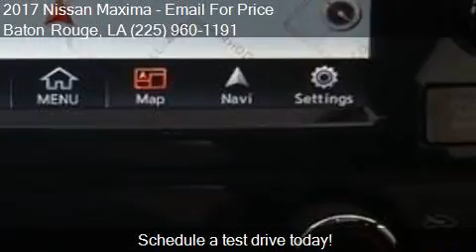2017 Nissan Maxima 3.5 S 4dr Sedan for sale in Baton Rouge,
This 2017 Nissan Maxima 3.5 S 4dr Sedan is for sale in Baton Rouge, LA 70816 at Legendary Import Group LLC.

Engine: 3.5L V6
Transmission: CVT 7-Speed
Color: Gray
Mileage: 4000
Contact Legendary Import Group LLC 10660 Coursey Blvd Baton Rouge, LA 70816 to test drive this 2017 Nissan Maxima 3.5 S 4dr Sedan today.